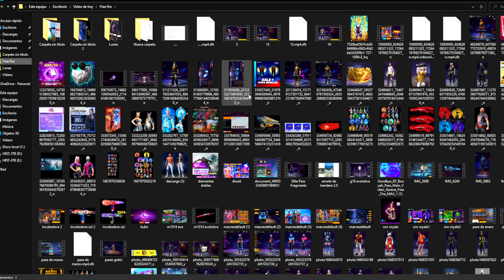😲TODO ESTO LLEGO GRATIS en la NUEVA ACTUALIZACIÓN de FREE FIRE MARZO 2023 😱 Agenda Semanal free fire